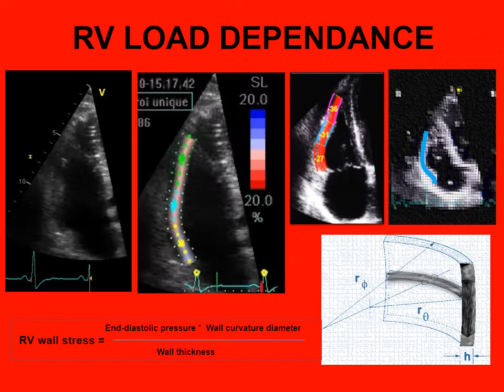RIGHT VENTRICULAR LOAD DEPENDENCE WALL STRESS STRAIN